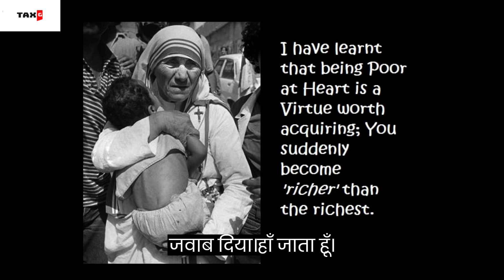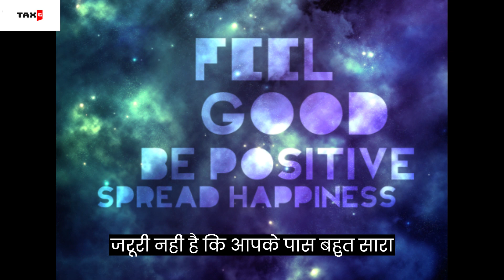मदत और दया सबसे बड़ा धर्म/Story on Helping Peoples in Hindi /Beautiful Story By Mother Teresa / Tax G